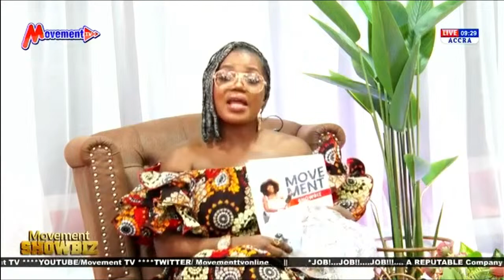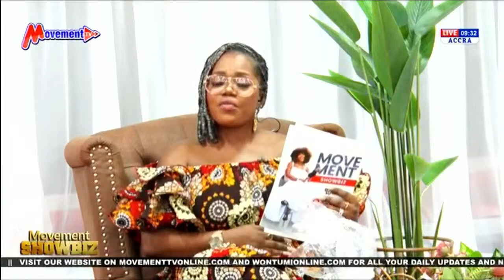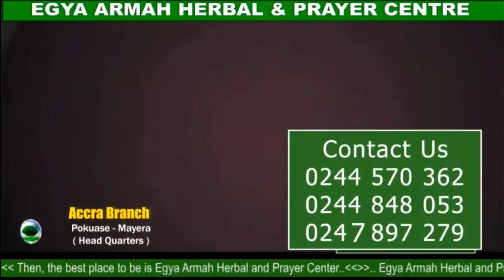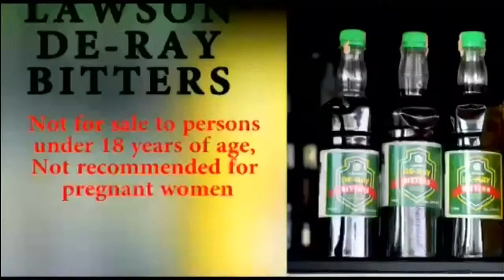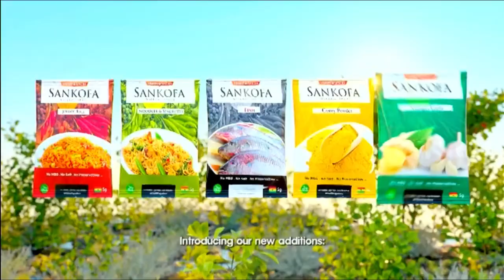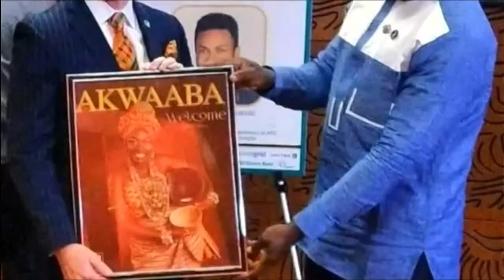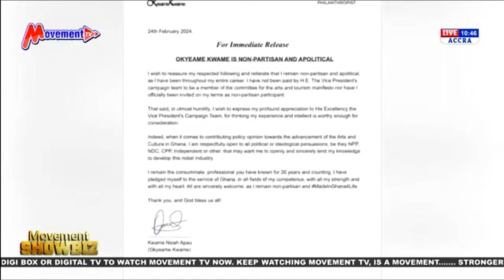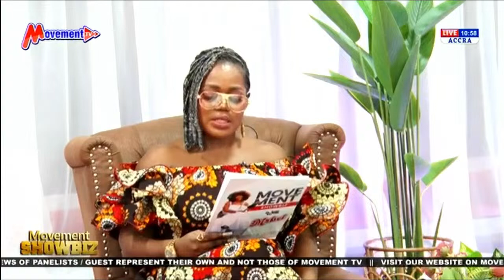LIVE: Movement Showbiz | Host: Mzbel | 23/02/24